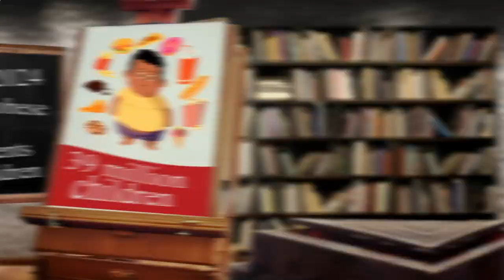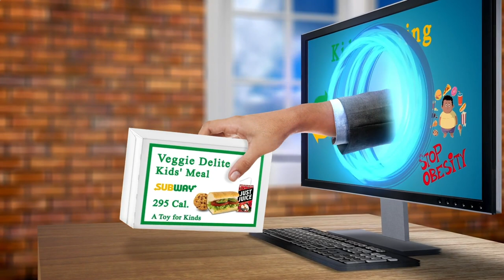Close to Me Restaurant - Close to Me Restaurants - New York 10007 NY, New York County, New York, US